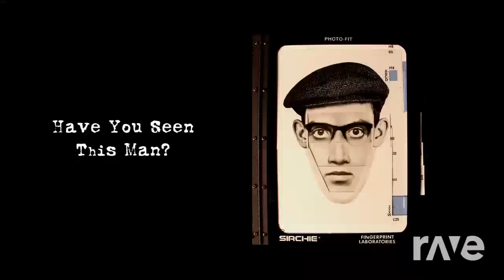Lurker Â€“ Vortrack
Mashup - Meat Beat Manifesto vs Squarepusher